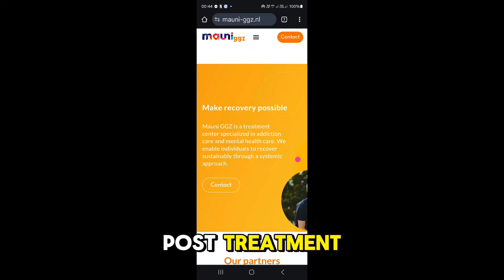Recovery Coaching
LIFE coaching vs Recovery Coaching